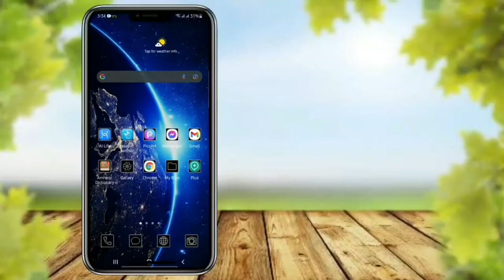Why Will Smith smack Chris Rock Oscar 2022 Unforgeable moment | ዊል ስሚዝ ክሪስ ሮክን ለምን በጥፊ መታው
'Love will make you do crazy things' — Will Smith won the Academy Award for Best Actor for the film 'King Richard' at the 2022 Oscars, but his win was overshadowed by an incident that occurred with Chris Rock just minutes earlier by smacking Chris Rock live on the stage.
Why he did do that? This video tells you how that happened stay alive